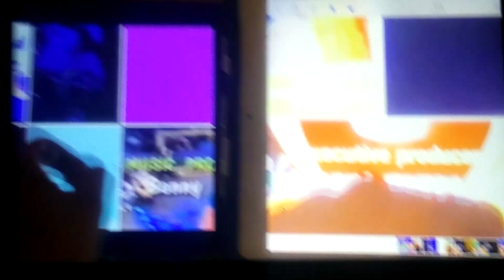24 de diciembre de 2023